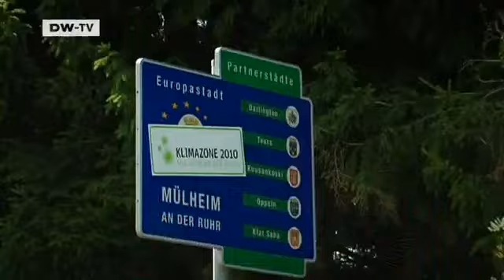Grand Tour (3): Theater on Rooftops and Mineshafts | Arts.21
Dancers gracing rooftops, performances amidst old machinery -- for three weeks the Ruhr Valley (which has European Capital of Culture this year) is being transformed into a gigantic stage.The „Theater of the World" Festival is in town. Our ARTS.21 reporter takes you into the urban jungle -- to visionary productions and sentimental memories.